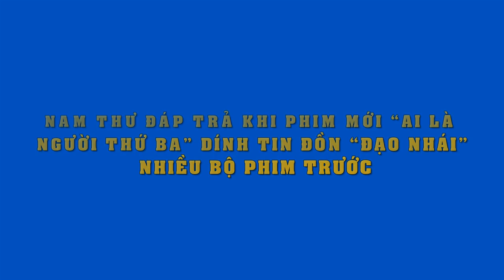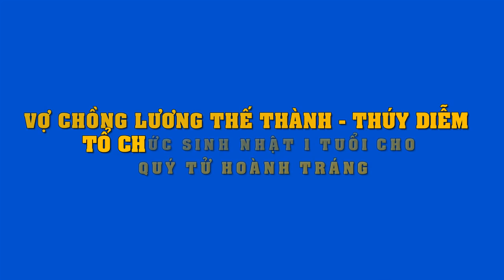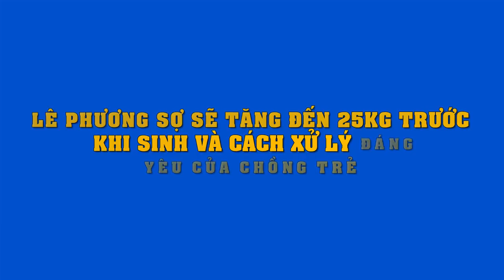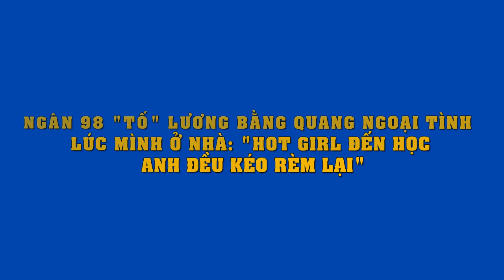Phim "Ai là người thứ 3" bị săm soi đạo nhái nhiều bộ phim trước,Nam Thư đáp trả cực đỉnh..!